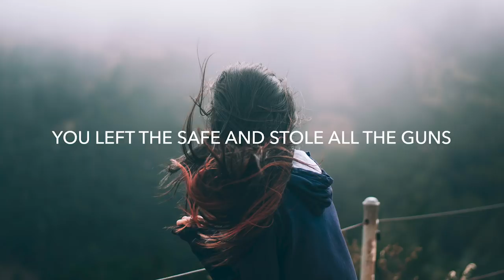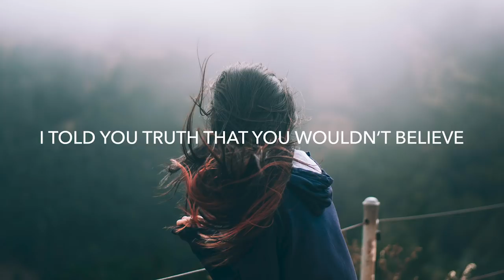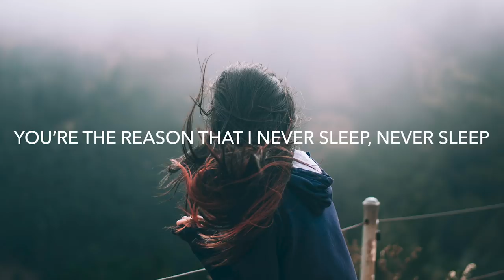Coopex & NEZZY - Never Sleep (Lyrics) ft. MEL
💽 Label: MEL Records

🎤 Lyrics: Coopex & NEZZY - Never Sleep ft. MEL
Secrets
Are kept on my tongue
You left the safe
And stole all the guns

In all the wrong places
(Suffocated love)
(Suffocated love)

Light is coming
I fell for the rush
Light is coming

I gave you lovin’
That you couldn’t give me
I told you truth
That you wouldn’t believe
You’re the reason that I never sleep
Never sleep

Can you even?
Can you?

Face it
You’re not so tough
You bury your pain
At the bottom of your cup

(Suffocated love)
(Suffocated love)

Never sleep

Can you even?
Can you?

🔥 Songs you will also like based on this track:
Midnight Kids - Last Time (Lyrics)
Warren - Save Me From Myself (Lyrics)
Nea - Some Say (Lyrics)
Jason Ross - Chains (Lyrics)
Jason Ross - Someone That I Needed (Lyrics)
Krewella - Greenlights (Lyrics)

📸 Photo by Rosalind Chang